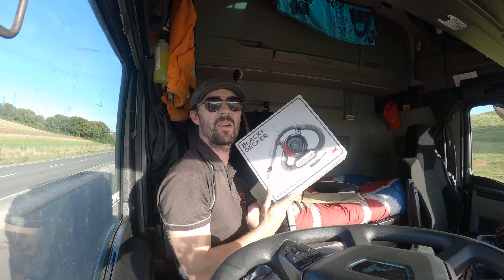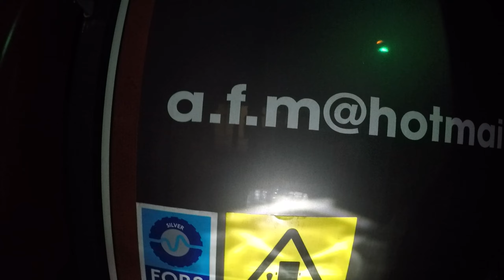HGV Class 2 Truck Driver. Challenging Late Night Delivery. UK Trucking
In this video, I go from Chingford to Yeovil Hospital for a yam delivery but had to find a new way in last minute and then avoided a low bridge in Barnet.

As a HGV Truck Driver in the UK, trucking across the country can be challenging especially when its down tight, narrow county lanes.

Join me as I take you along, showing you the loading and unloading, difficult manoeuvres as well as the other challenges that I face on a day to day basis and what I have to do to ovecome them.

If you enjoy the content dont forget it give it a like and why not leave a comment asking any questions you have about becoming  HGV Driver and life on the road.